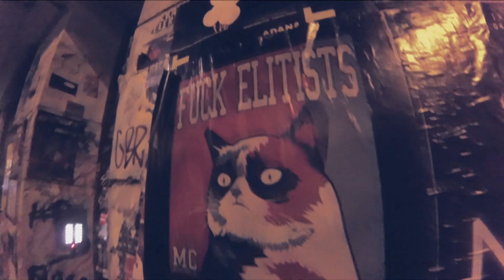Zompa Family - Feat. High C - La Distance (odyssée du voyageur)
extrait de l'album Umana Town
défiler vers le bas pour lyrics et traduction (FR)

Lyrics:

Dove si va? - metti quel che manca nel sacco, prendi cartina e i soldi nella mutanda
cerca la felicità come Stendhal - con i piedi come mezzo di trasporto "senza optional"
non dimenticare i documenti - in certi posti é la galera se puoi identificarti
forse qualcuno sarà li ad accoglierti - con apoforteti ma, se non rispetti non li meriti
Porta con te una moleskine - per raccontare quel che vedi in viaggio non hai login
ed ogni cincin un nuovo amico che ti fai - ad un drive-in non ci mangerai
la lingua non é mai una barriera - la sola cosa che divide é la frontiera
spezza il pane, condividilo senza paura - il viaggio inizia, pronti per la partenza…VIA
La distance, c'est le point de départ - la confiance ce qui fait la différence
la conscience  ça nous laisse un espoir - Advertance ! le voyage  commence !
Ils veulent m'enfermer mais j'ai tordue les barreaux - j'ai brise mes chaines
Je leur laisse leurs chaines décérèbres et leur laisse - moi je préfère espérer
Partir sur les routes, me nourrir de rencontres, de sourires
pas question que je m'encroute - le monde n'est pas froid comme le fer
oublie ces images d'effrois, lève toi, sort, cut ta télé mon frère
Ils veulent pas qu'on se rencontre, qu'on échange, qu'on partage
Qu'on quitte l'enclos, ils veulent seulement du bétail bien sage
Sur les chemin de France et Navarre, des fortes souffrance,
de soueur je ne serait pas avare, je re-avale ma fierté
je me sent utile dans l'action - derrière chacun de mes pas la terre sera fertilisé
Je puise pas l'inspiration derrière les embrouille, les shlags, le business
et les bastons, mais dans l'inconnue et les belles âmes
Ma seule arme la curiosité, l'envie chaque jour de progresser
d'être un modèle pour ce qui me servent de pilier

FRANÇAIS

Ou allons nous? Mets tout ce qu'il te faut dans le sac - planifie la route, cache l'argent dans ton slip,
"cherche la félicité" disait Stendhal - et tes pieds seront ton moyen de transport - ne te retourne pas !
N'oublie pas d'ou tu viens - car là où tu vas ça peut te sauver la vie.
peut être quelqu'un sera là pour t'accueillir avec un cadeau pour toi  - mais attention, le respect ça se gagne .
amène avec toi un carnet de voyage - pour raconter ce que tu vies et le ramener chez toi
Un vrai "réseau" pas le réseau de ton portable! à chaque "tchin tchin" t'amène un nouvel ami.
mange locale, pas de drive-in d'un foutu Fast Food !
La langue n'a jamais été une barrière - la seule chose qui nous divise ce sont les frontières
partage le pain, partage-le avec tous sans crainte - et le voyage commence - prêt - feu - partez !